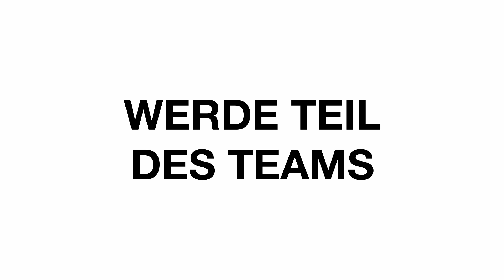9 Gründe, warum Digistore24 dein nächster Karriereschritt sein sollte!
Bist du auf der Suche nach deinem Traumjob? Unser Team verrät dir in einer Minute, warum ein Job bei Digistore24 deine beste Karriere-Entscheidung ist!⏱️

Alle offenen Stellen und mehr Infos zu den einzelnen Jobs findest du auf unserer Karriereseite ➡️